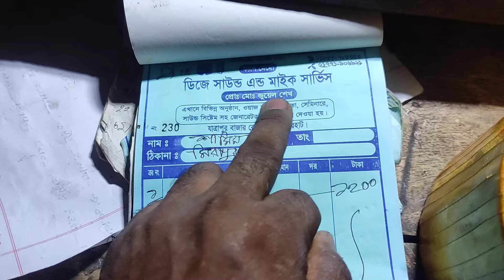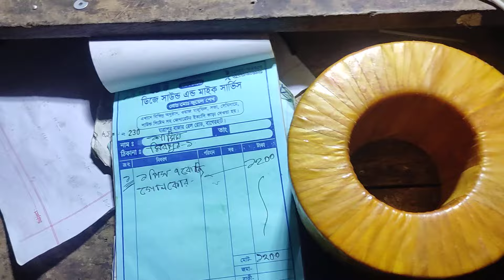ডেলিভারি যাচ্ছে ১পিস ট্রয়ডাল কোর,মিরপুর১ শামিম ভায়ের কাছে || Toroidal core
toroidal transformer
Jewel electronics And sound